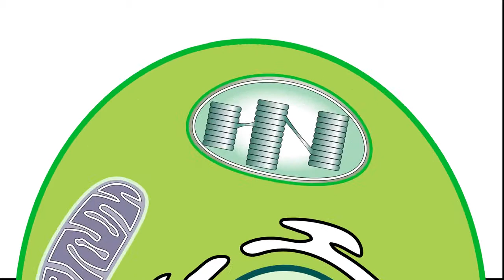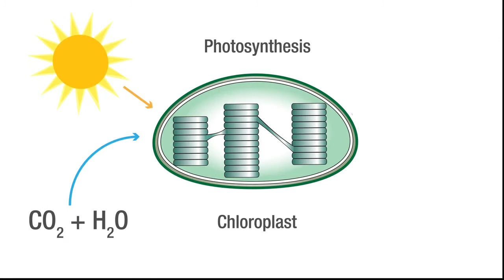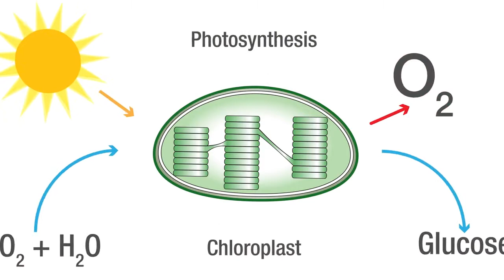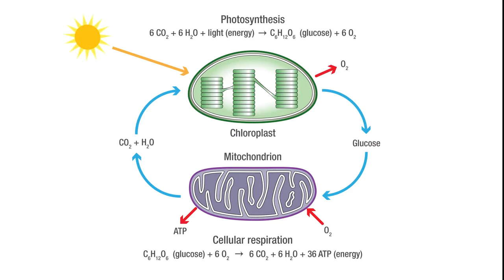Introduction to Algae Beads, Photosynthesis and Cellular Respiration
Introduction for teachers and students to the concepts of photosynthesis and cellular respiration in the context of how these processes evolved and how they affect daily life.

Discover how algae affects the balance of photosynthesis and cellular respiration in our ecosystem and as a key component in Bio-Rad Explorer's Photosynthesis and Cellular Respiration Kits.

For more information about algae balls and Bio-Rad Explorer's Photosynthesis and Cellular Respiration kits for AP and General Biology,

*** Know of a YouTube video or channel helpful to life science students and teachers?

Bio-Rad Explorer's YouTube channel is a hub of educational videos from Bio-Rad and the life science education community.

Bio-Rad Explorer synergistically brings about change in hands-on science learning and provides educators with easy-to-use and reliable research-quality kits, equipment, reagents, and curricula, helping educators to stay on the cutting edge. Most Bio-Rad products used for K-12 and undergraduate classes are eligible for the EDU discount.